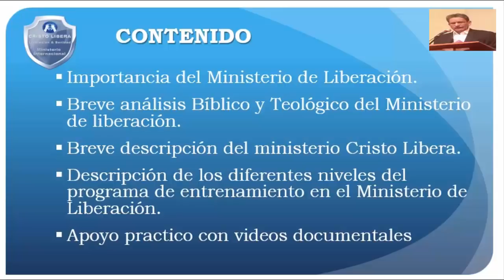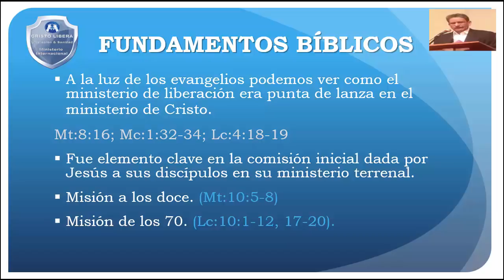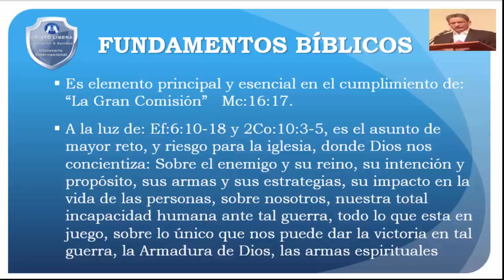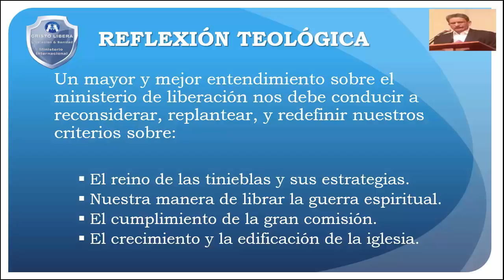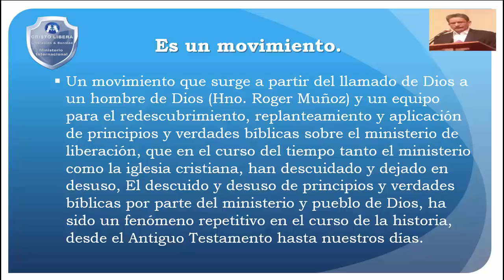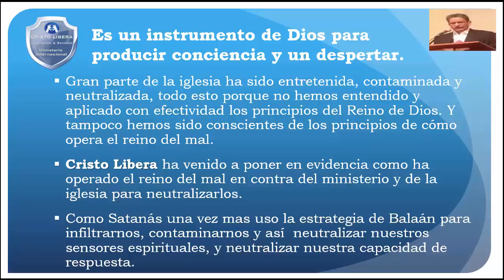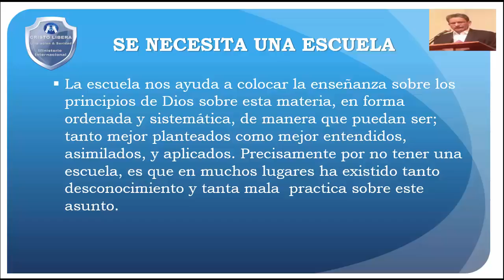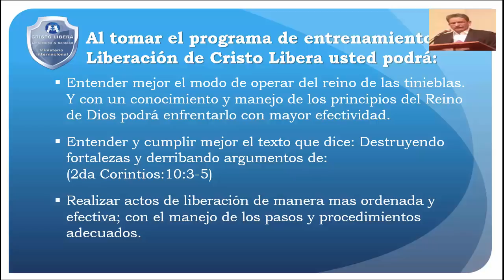Presentacion De La Programacion del Entrenamiento De La Escuela de Cristo Libera Internacional